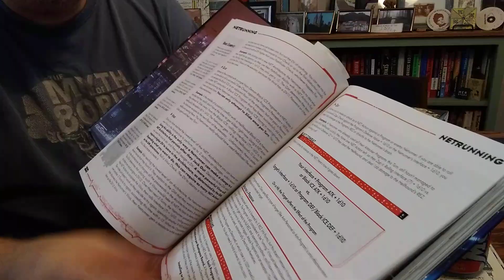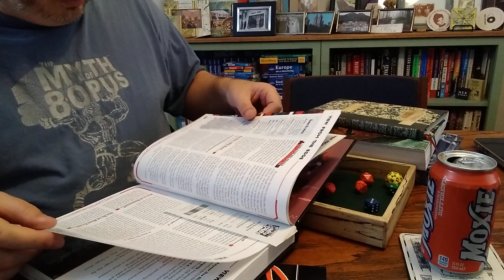Indie RPG Spotlight: Cyberpunk 2020 & Red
Amazon Wishlist

Video Notes

In this video, I put the spotlight on Cyberpunk 2020 & Cyberpunk Red from R. Talsorian.